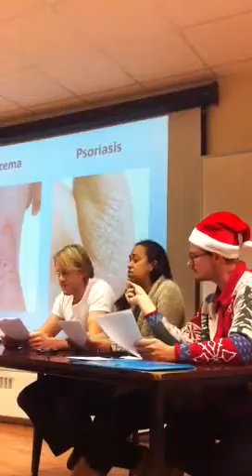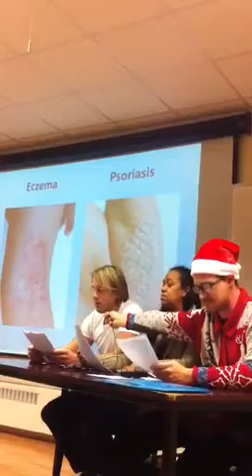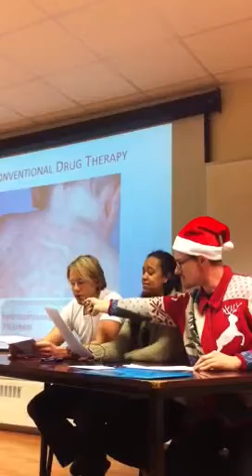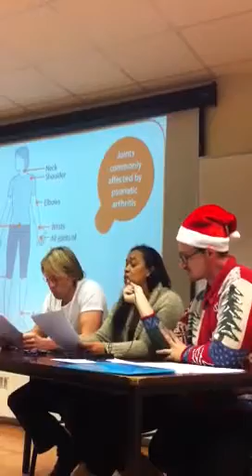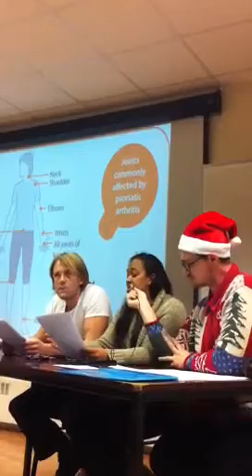The motley crew!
Presentation at BSO